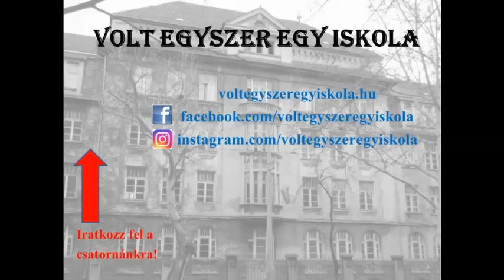Istvános napok 1994 I. rész - Diák-igazgató választás - Szent István Közgazdasági Szakközépiskola